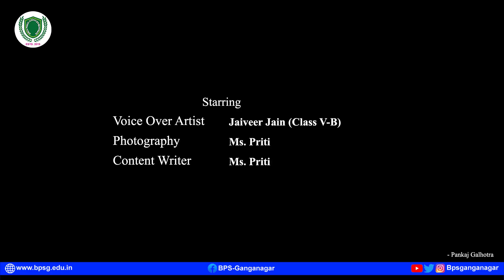BPSG organized Dance Club Event Shiv Tandav Hast Mudra for Students.